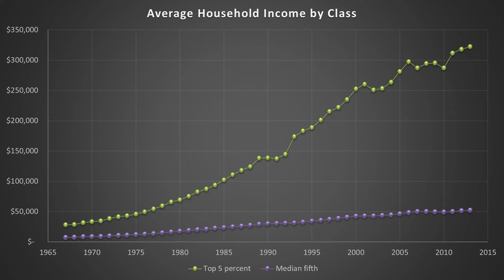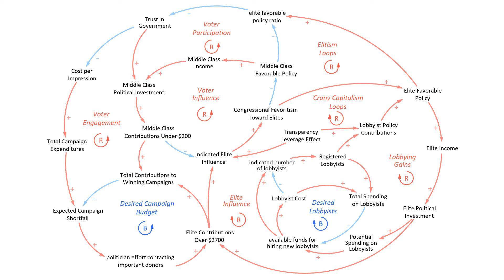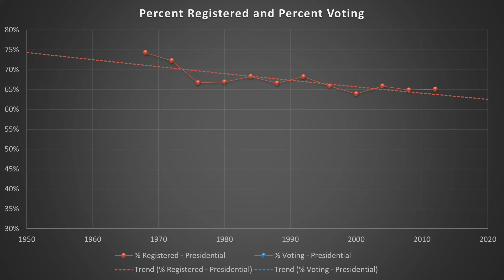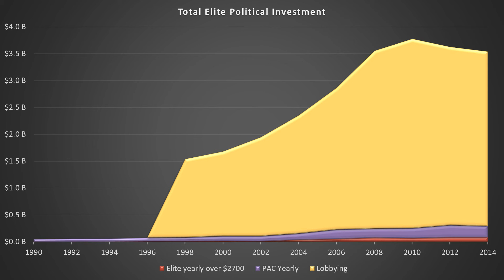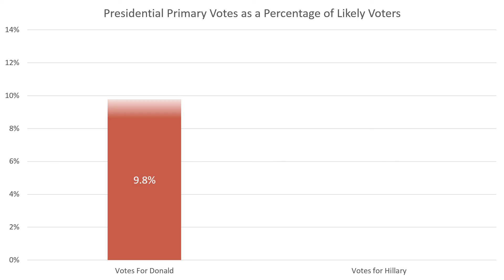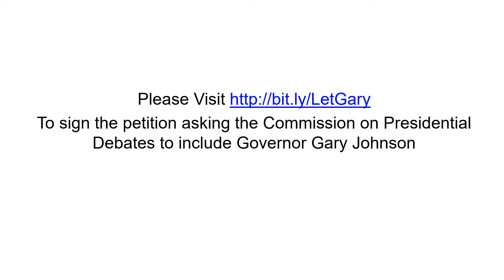Reasons to LetGaryDebate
We need your help America in asking the Committee on Presidential Debates to include Governor Gary Johnson. This is the first crucial step in taking on the system of corruption that has rigged our elections.